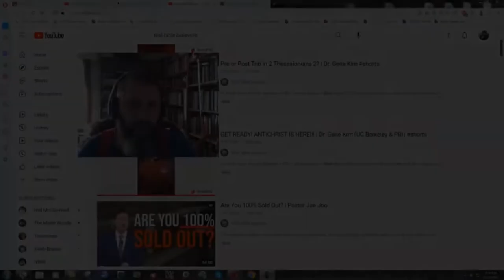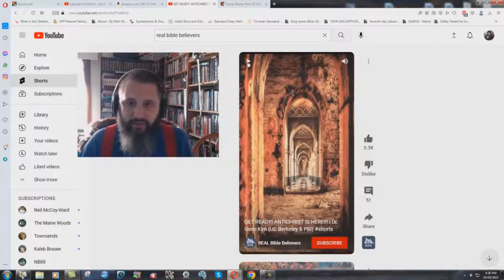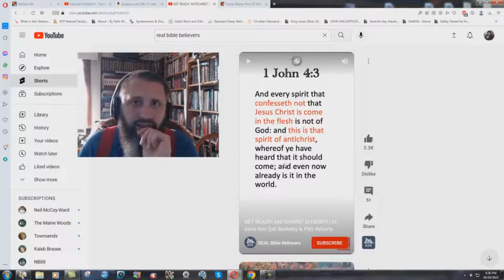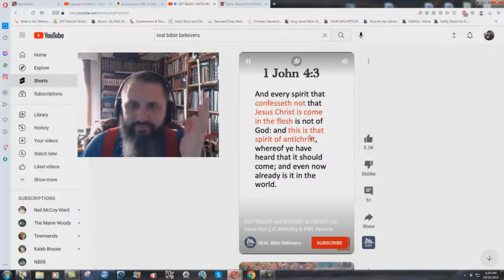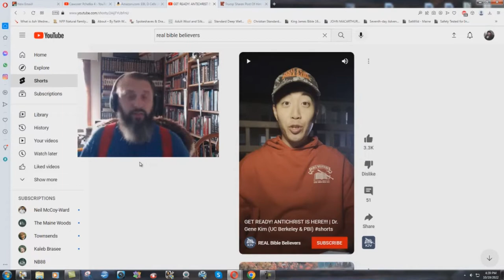Gene Kim Manifests A Spirit Of Antichrist Before His Viewers - Bryan Denlinger